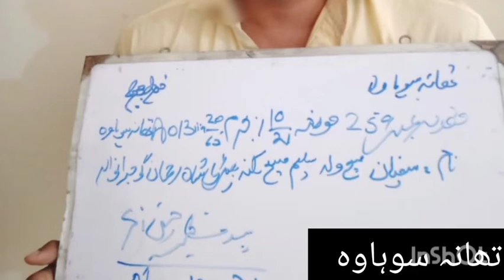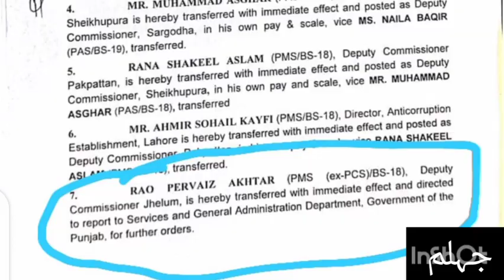تھانہ دینہ تھانہ سوہاوہ سٹی تھانہ جہلم منشیات کیس نا جائز اسلحہ ویکسین لگواکر طالبہ بے ہوش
local news
Jhelum news